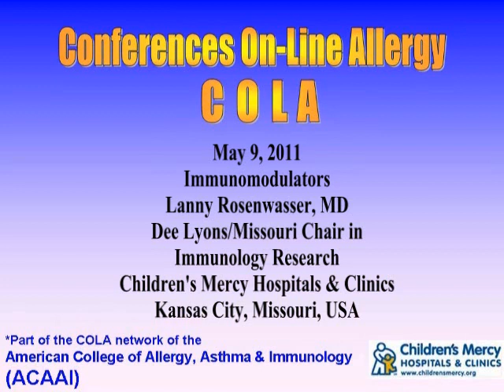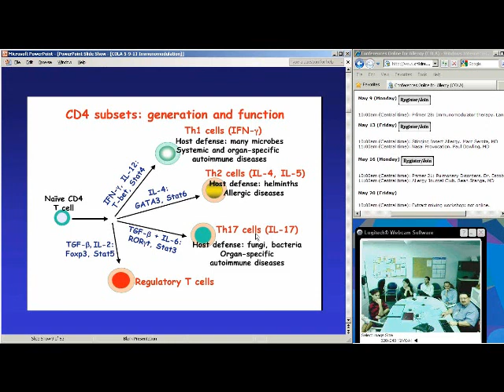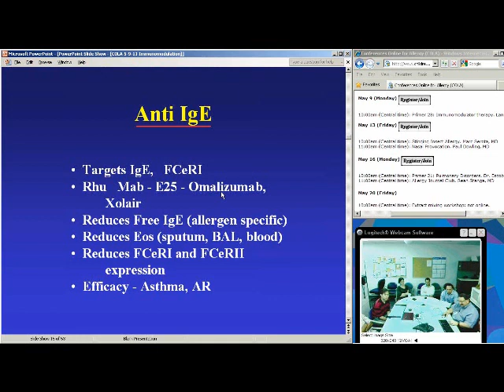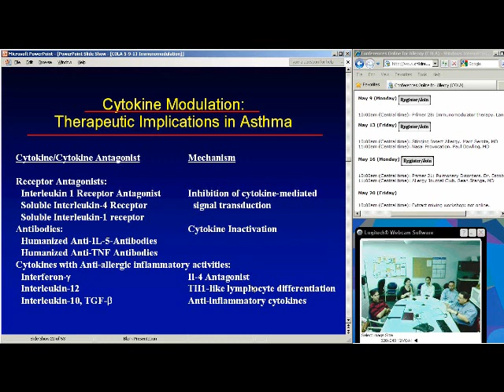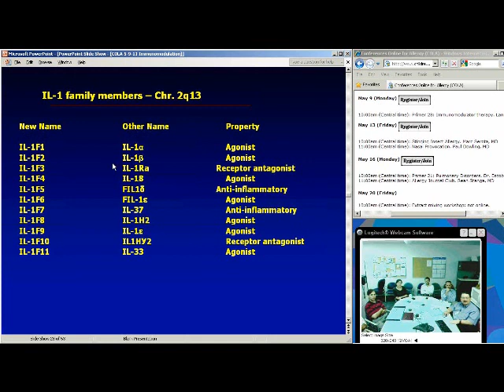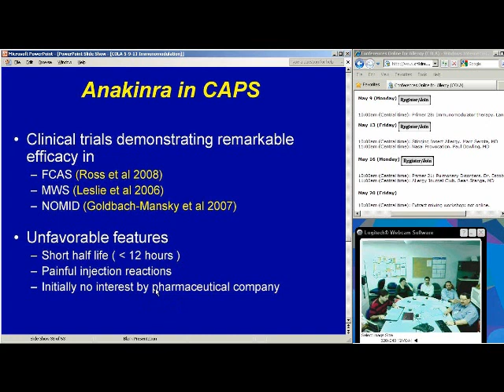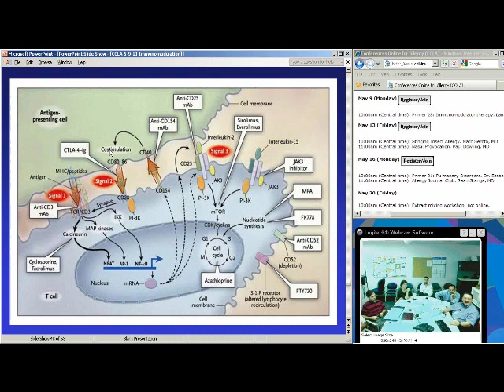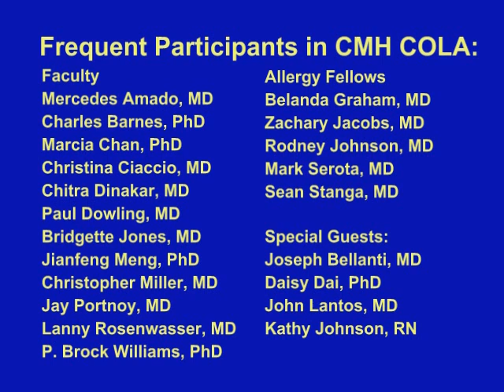Immunomodulatory therapy for asthma (COLA)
A review of immunolodulatory therapy for treatment of asthma and allergies by Lanny Rosenwasser, MD